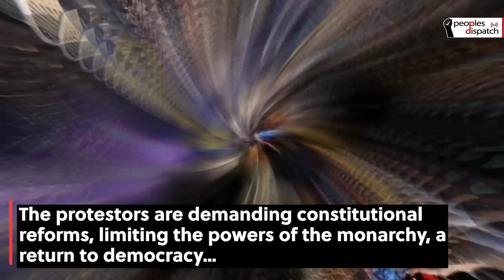Thailand demands return to democracy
The protests in Thailand have grown into a movement against the civic-military junta in power led by the government of Prayut Chan-o-cha. The protestors are demanding constitutional reforms, limiting the powers of the monarchy, a return to democracy and the dismantling of the civic-military government, besides other socio-economic rights.